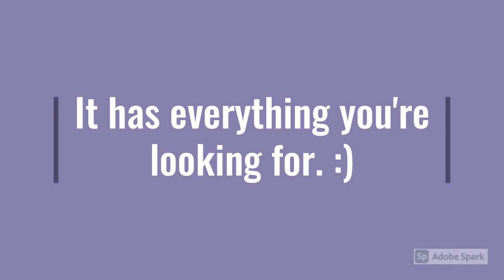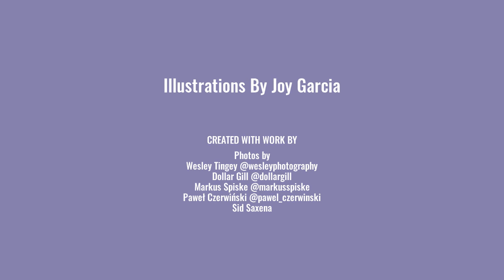How to find the perfect bedtime story.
Do you need help finding the perfect book for your kids? Duncan and Daisy Are Very Different by Joy Garcia is the perfect book for bedtime and story time for little children.